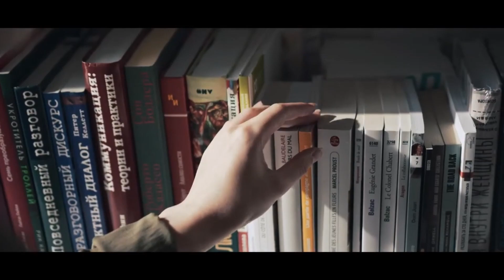Литературный онлайн-дайджест «Вселенная, имя которой «Литература».